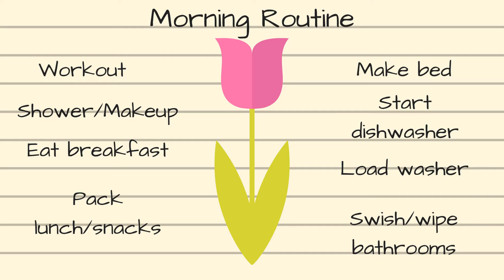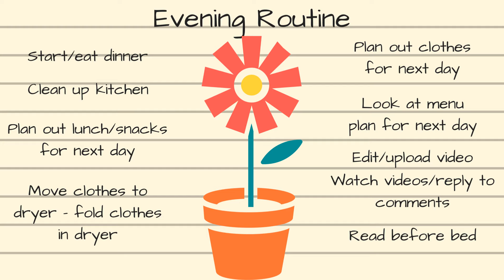Subscriber Sunday | Healthy Habits Challenge Week #15 | Healthy Routines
Please tell us how your weight loss went this week.  And please join me for the weekly Healthy Habits Challenge.

This week’s Healthy Habits Challenge – Healthy Routines

Hi I'm Jess! I am a wife and mother working outside the home.  Please follow along my Weight Watchers Journey to Healthy!

WW SIMPLY FILLING TECHNIQUE INFO

Heaviest weight: 280
WW Starting weight: 234.4
Current weight: 190.4